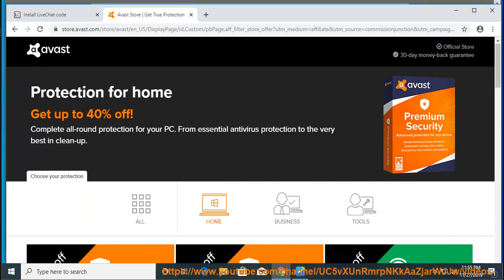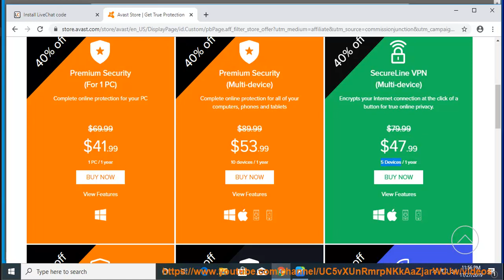AVAST Black Friday 2019 Sale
System Mechanic Lifetime Service Offer for 2018